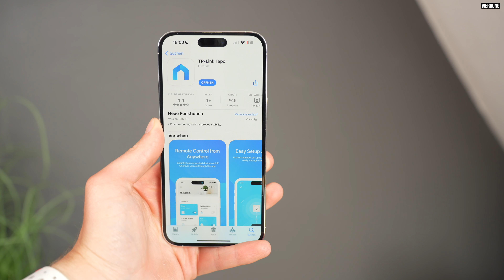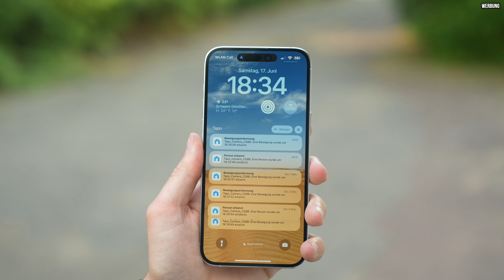Smarte WLAN Outdoorkamera mit Personenverfolgung | TP-Link Tapo C500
In diesem Video schauen wir und die TP-Link Tapo C500 Outdoor Überwachungskamera genauer an. Hier hat man eine Personenverfolgung, Nachtsicht, 1080p Auflösung, 360° Sichtbereich und vielem mehr.